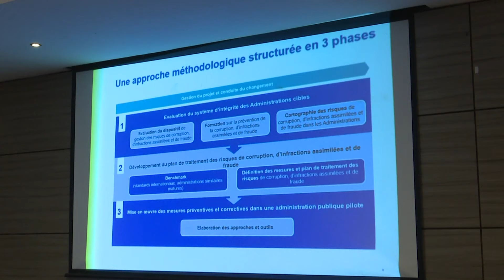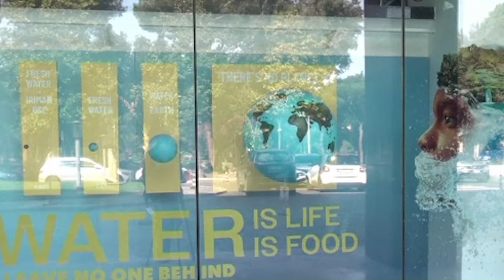Le Flash de 18 Heures de RTI 1 du 23 mars 2024 par Kolo Coulibaly